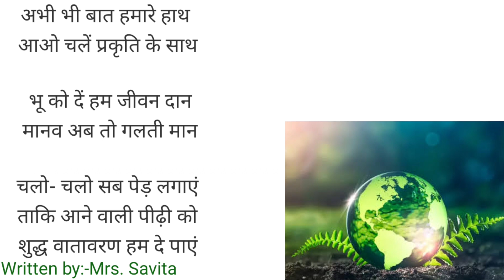Poem on Environment in Hindi । पर्यावरण पर कविता।aaohindiseekhen hindi Hindi poem।